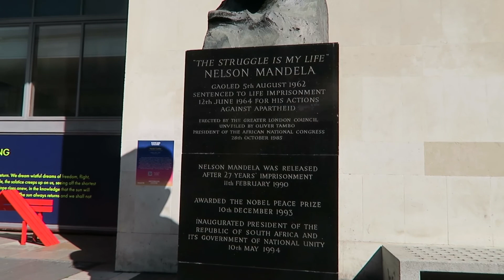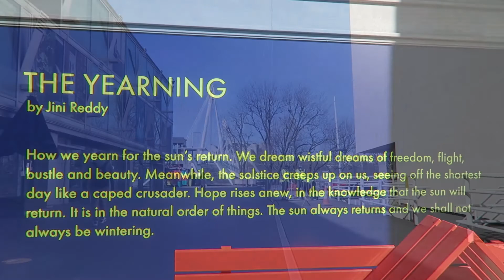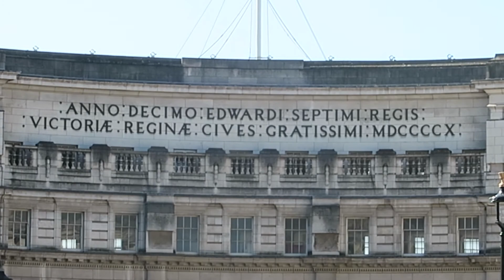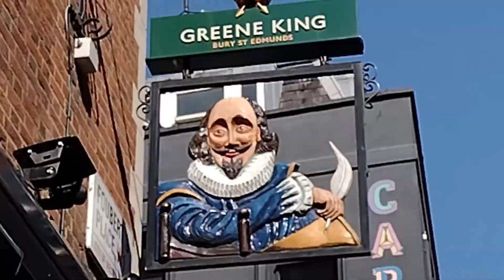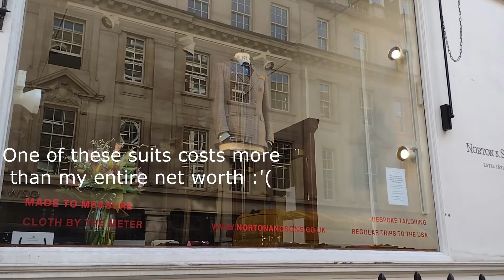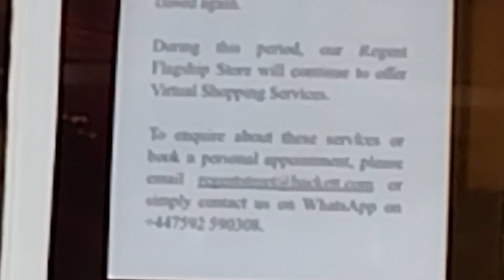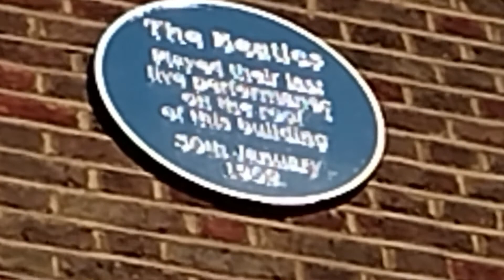First Day Out of Lockdown! - London Walking Tour (+ Life Update)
A little video showing the streets of London on the 29th of March, the UK's first day out of national lockdown. Additionally, I talk a bit about my life and what's going on. Skip to 17:50 for the life update!